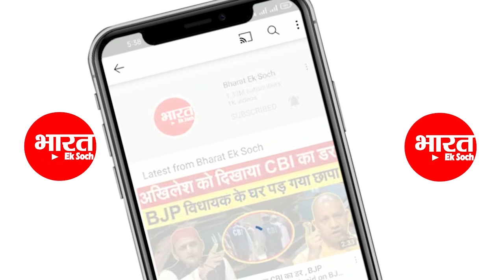कासगंज में सर्वे के दौरान बूढ़ी दादी ने योगी को खरी खोटी सुना दी | UP Election 2022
election 2022
क्लिक करिए और हमारे साथ जुड़े रहिए